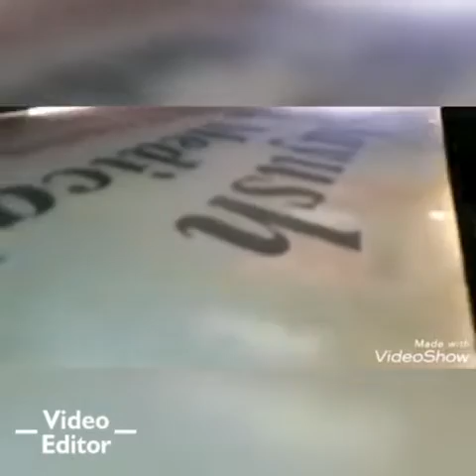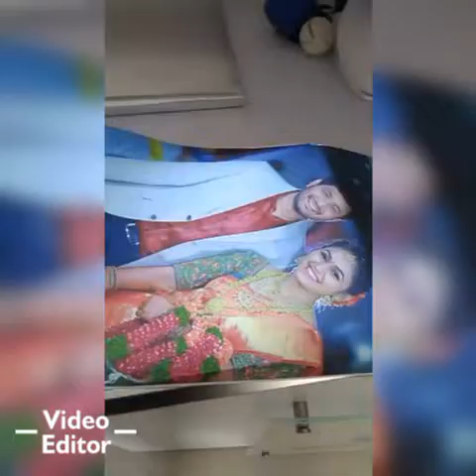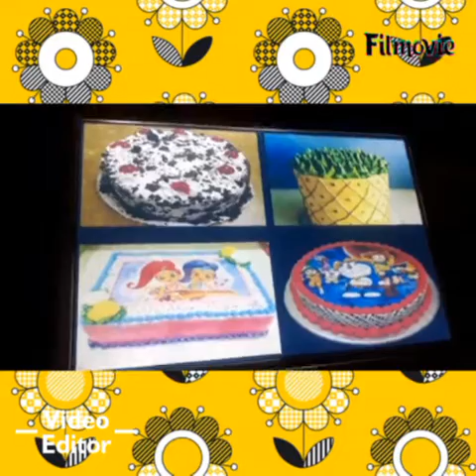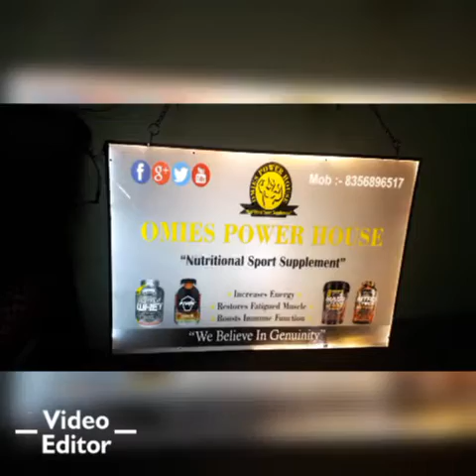LED Photo Frame, Writing Board, LED Menu board